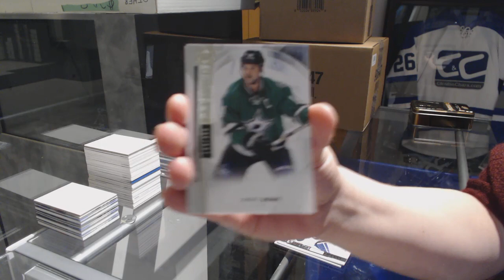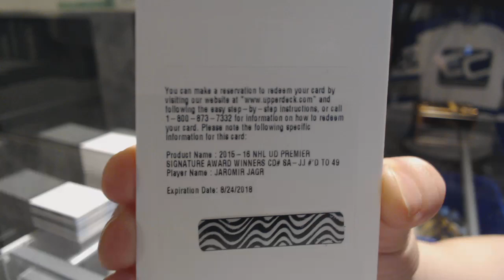15-16 Upper Deck Premier Hockey Box Break - C&C GB #9210